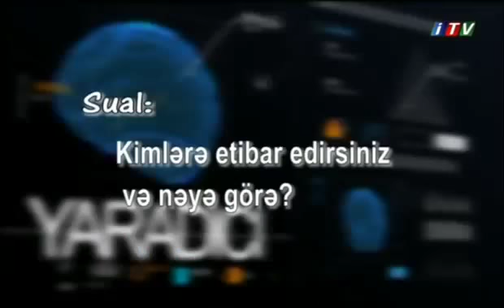Sözlər Sadəcə Simvollardır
Beynəlxalq Biznes Koçu Babək Bayramovun təqdimatında